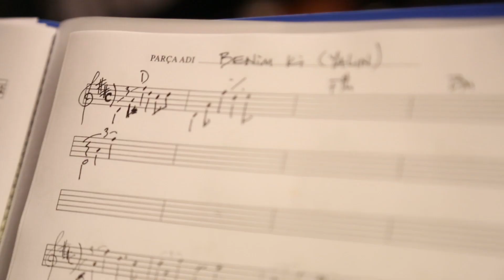Yalın - Harbiye Açıkhava Konseri Backstage | 4 Ağustos 2015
Yalın, 4 Ağustos 2015'de Harbiye Açıkhava Sahnesi'nde harika bir konser daha verdi!

Sahne arkası görüntülerinden konsere ait eğlenceli anlara kadar her detaya backstage videosu ile tanıklık etmeye hazır mısınız?